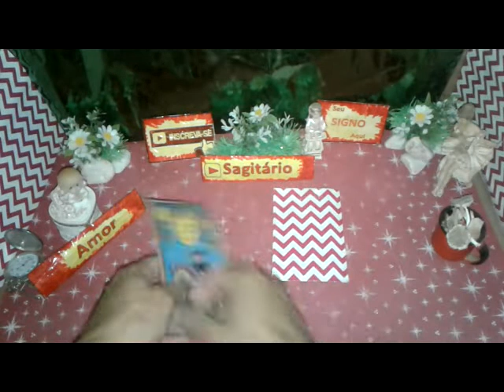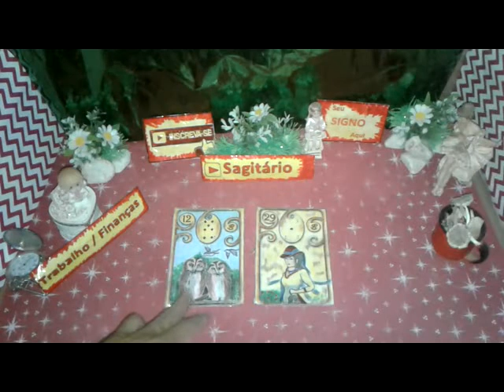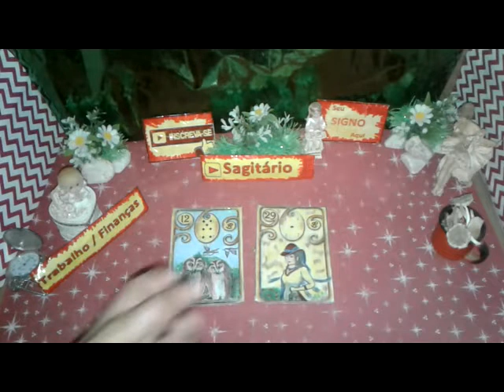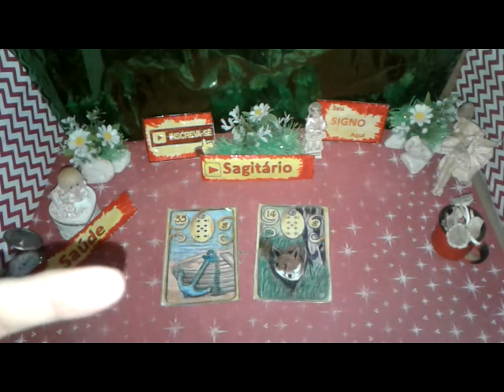Sagitário Setembro 2019 Amor Trabalho Saúde Vídeo 1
Seu Horóscopo SAGITÁRIO  Setembro 2019 Boa Esperança  Saúde e Amor para Você

SAGITÁRIO  Setembro 2019 Previsão Parte 1  de 1 a 15